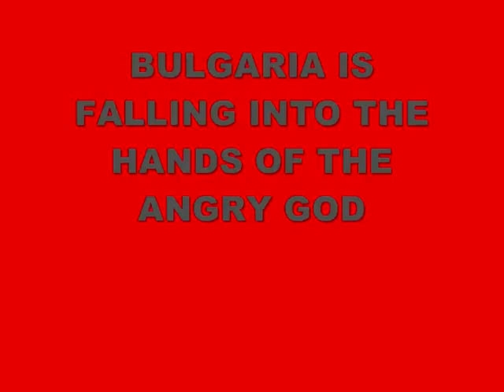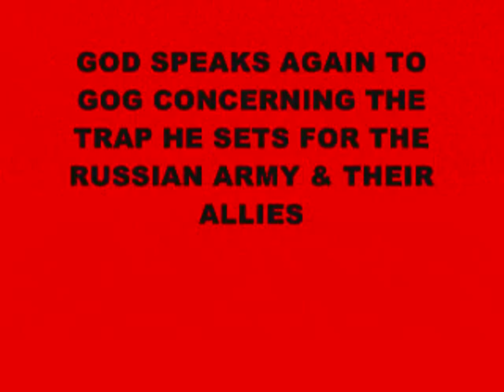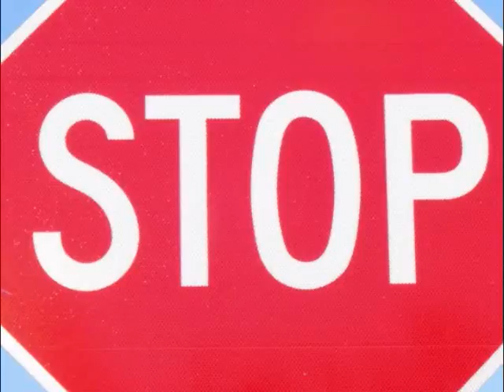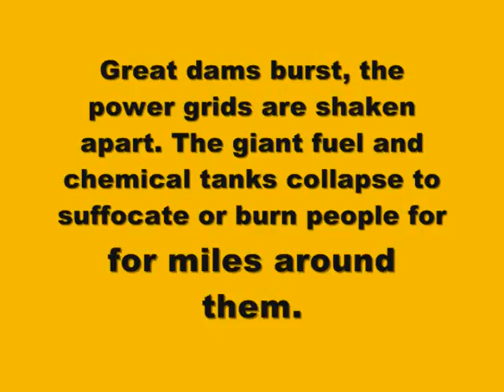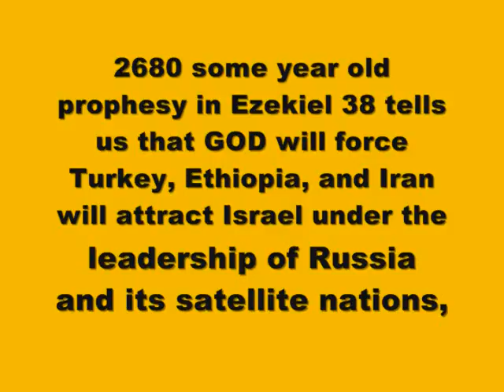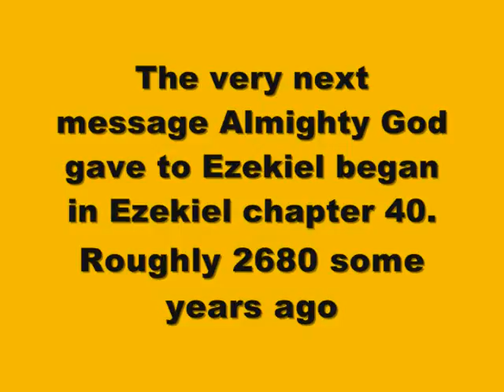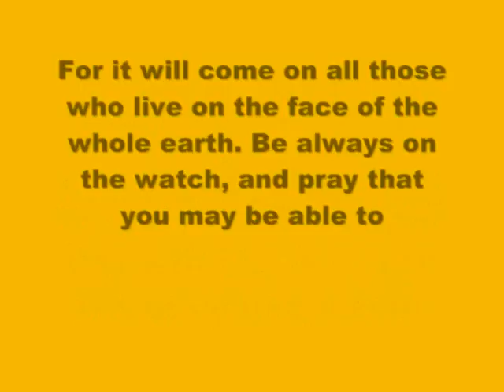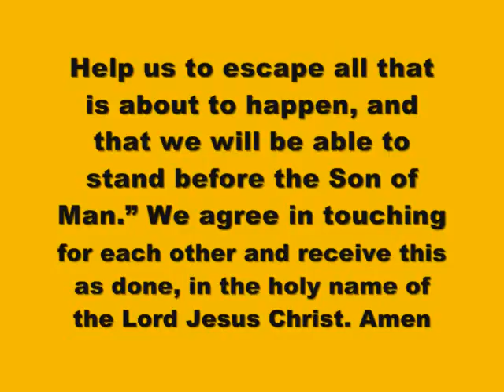BULGARIA IS FALLING INTO THE HANDS OF THE ANGRY GOD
"Prophecy "  politics war  Time End Beginning economy religion news World ISRAEL TURKEY RUSSIA IRAN 666 ANTICHRIST BIBLE CHRISTIAN GOD JESUS LORD PROPHESY PROPHET EZEKIEL 38 "END TIMES" Holy gospel Spirit america truth united germany england europe states ISRAEL canada australia china japan "United Nations" "United States" Kingdom Spain Asia Brazil European India Africa Britain Mexico London Sweden news army